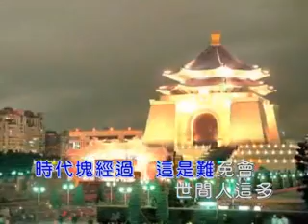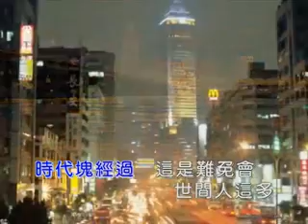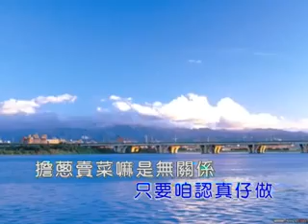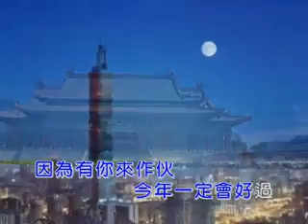詹雅雯 ~ 今年一定會好過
閩南語 歌曲
今年一定會好過